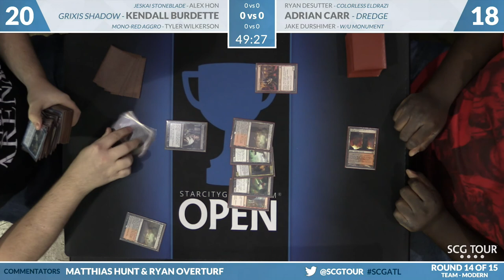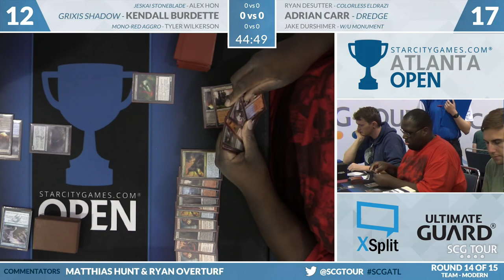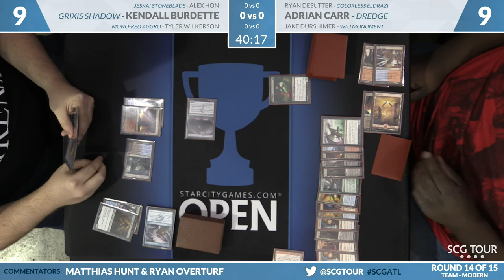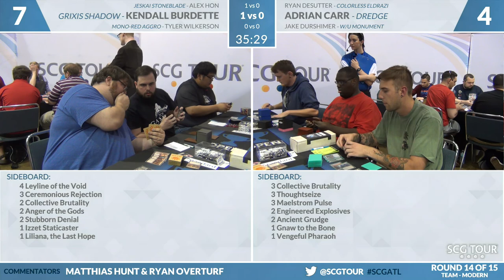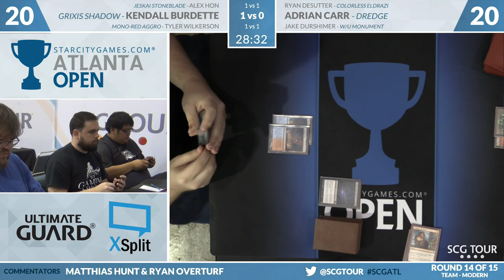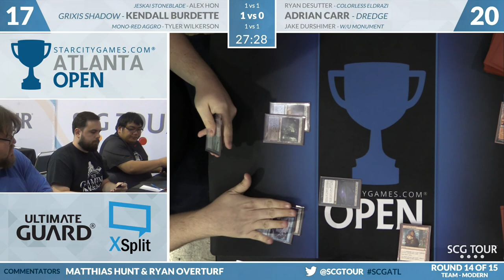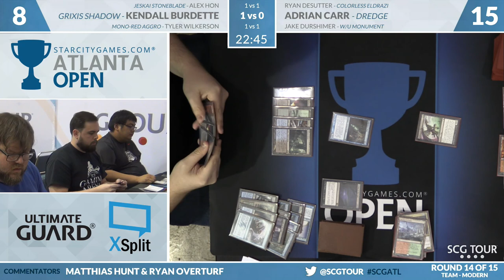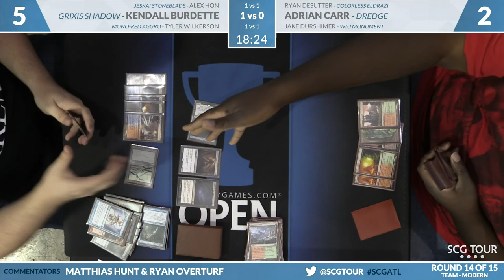SCGATL: Round 14 - Hon, Burdette, Wilkerson vs DeSutter, Carr, Durshimer | Team Constructed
From SCG Atlanta on July 22nd, 2017